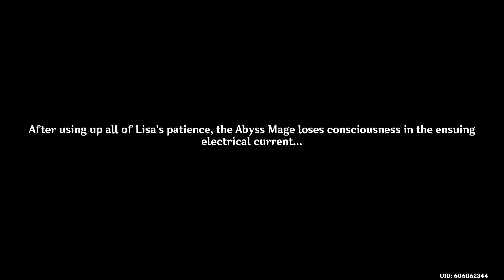QUEST: LOST BOOK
Hope you guys have enjoyed!
Click Read More for more things to checkout!